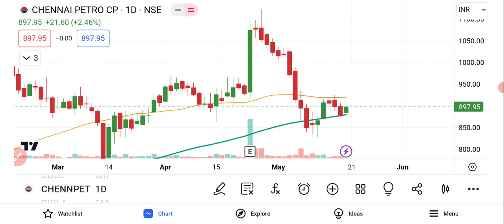Chennai Petroleum Share Latest News | Chennai Petro Share News Today | Chennai Petro Share Analysis